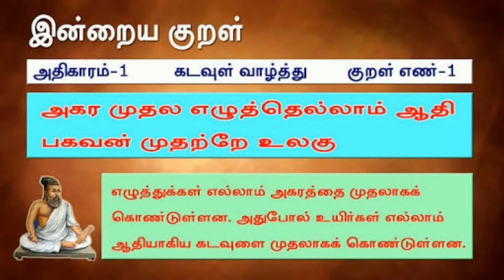LTTE Prabakaran pencil portrait drawing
LTTE Prabakaran pencil portrait drawing in 2019